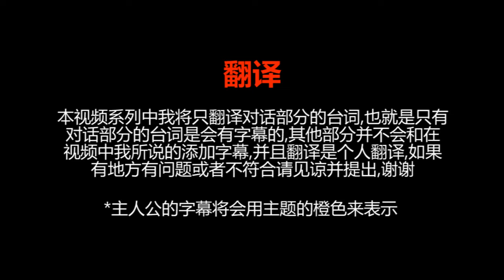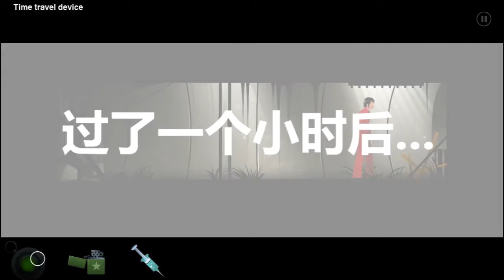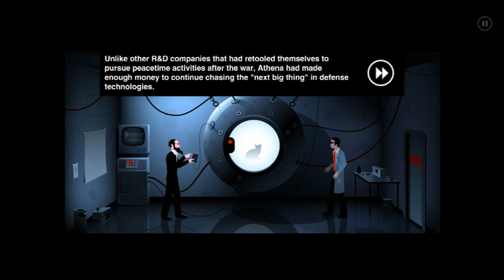国防部的秘密和即将到来的世界末日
原创 自制 第三期一共七章，不过很可惜这个系列没有太多人来观看，不过实话，的确是一部剧情上称得算是神作的。只可惜我的解说功底不够，或者说我根本就是在玩，很沉默。脱稿了什么都做不了系列。不过还是谢谢大家的支持，我在这个系列结束后会认真做反省的！